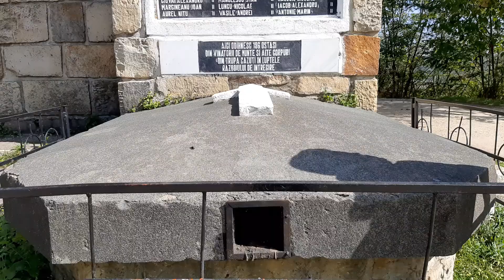OMG! What's inside this crypt???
Mountain Soldiers Monument are a symbol of Tîrgu Neamț town. Inside it is a crypt who keep 196 human remains of heroes soldiers died on battle field in WW1. Every normal human been evince respect of this symbol and of the heroes but someone do disgusting things near of it! What a shame people of Tîrgu Neamț!!!